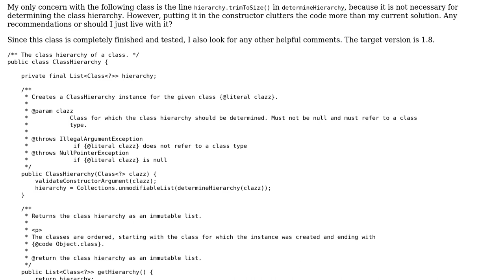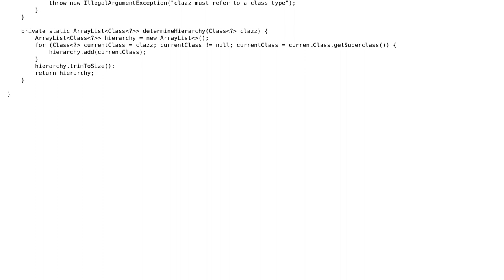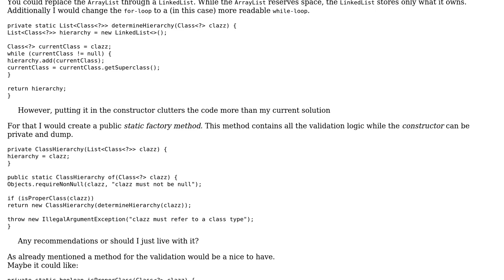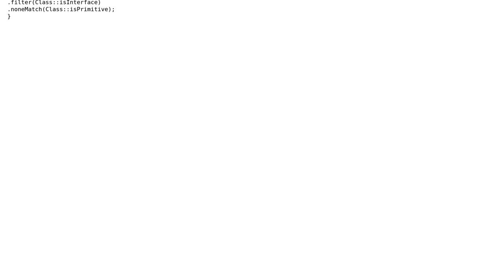Determine the class hierarchy of a class (3 Solutions!!)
Determine the class hierarchy of a class

With thanks & praise to God, and with thanks to the many people who have made this project possible! | Content (except music & images) licensed under CC BY-SA | Music | Images & others | With thanks to user Roman user Philipp Matthias Schafer user Jamal user GhostCat user Andriy Kryvtsun and the Stack Exchange Network Trademarks are property of their respective owners. You are responsible for your own actions.